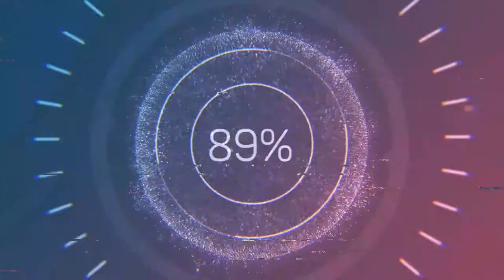Car Crash Compilation 2021 #30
In these types of videos, I try to show the events happening on the road so drivers can learn from other mistakes, not just their own.